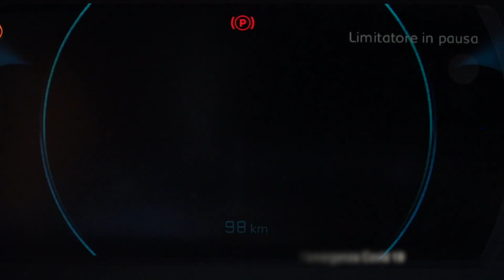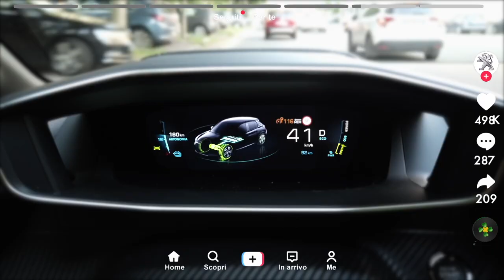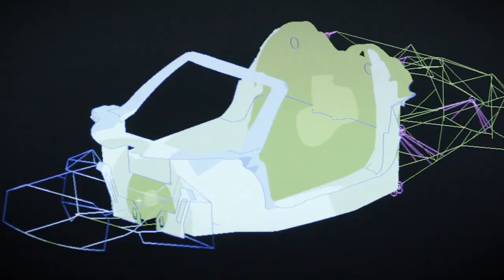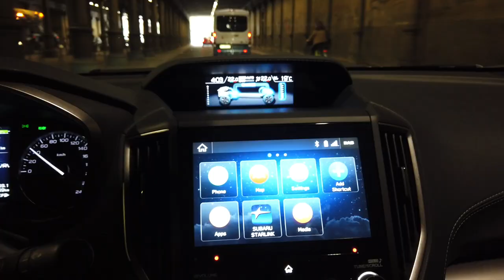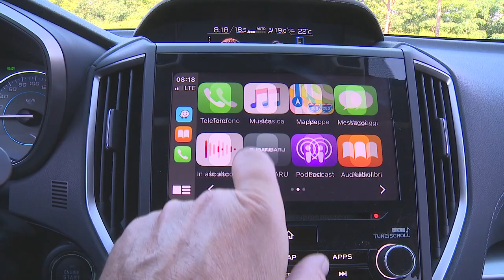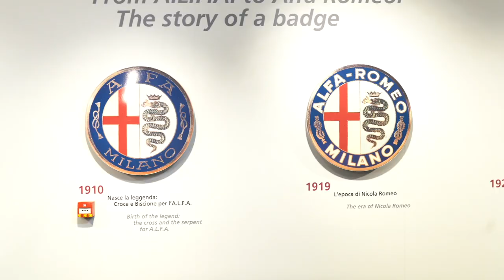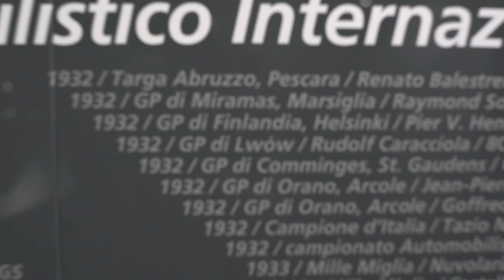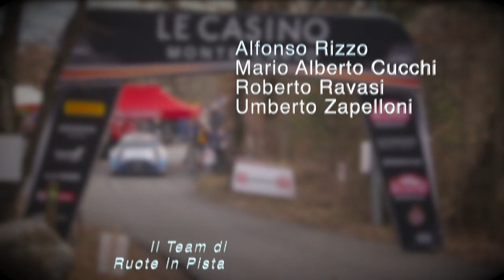Peugeot e-208, Horacio Pagani, Subaru Impreza e 110° Alfa Romeo a Ruote in Pista - Puntata#2480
Peugeot e-208, Horacio Pagani, Subaru Impreza e 110° Alfa Romeo  - Ruote in Pista n. 2480 - 3/07/2020 - HD

*** Abbiamo provato la nuova Peugeot e-208, 100% elettrica che ci ha riportato indietro nel tempo per poi fiondarci nel futuro. In un inedito servizio tutto “Social” vi raccontiamo la nostra esperienza...elettrizzante!
*** Horacio Pagani: un uomo un mito! Siamo stati a trovarlo nella sua fabbrica - atelier di San Cesario Sul Panaro. Ecco cosa ci ha raccontato...
Continua l’ibridizzazione della gamma Subaru con il motore e-Boxer che approda ora anche su Impreza. L’abbiamo provata per voi.
*** 110 anni e non sentirli… Alfa Romeo ha fatto festa al Museo di Arese aprendo le porte – anche le più segrete – agli appassionati del Biscione. Venite a scoprire con noi la storia del successo.
*** Si torna in Pista! Umberto Zapelloni – nella sua rubrica TopSpeed.blog – ci prepara alla ripartenza...

A seguire le News di Autolink con Drive-In a Monza, bilancio 2019 di Bosch, Salone di Ginevra 2021 e «A lezione di guida» da Gianluca Calcagni della CALCAGNI Driving School.